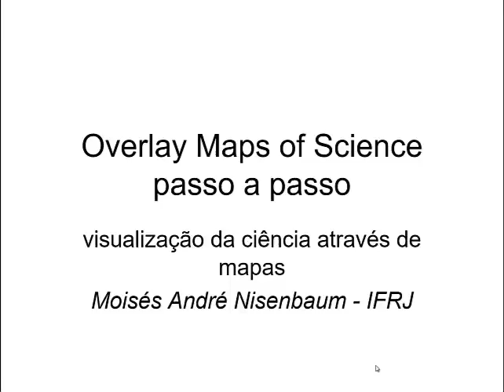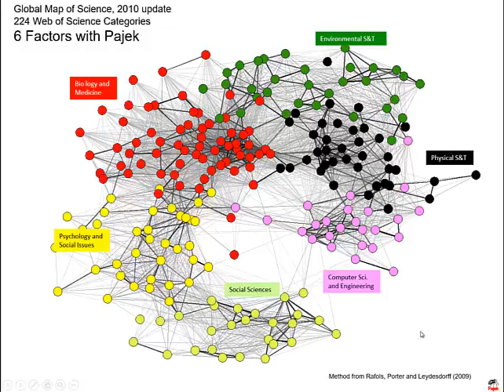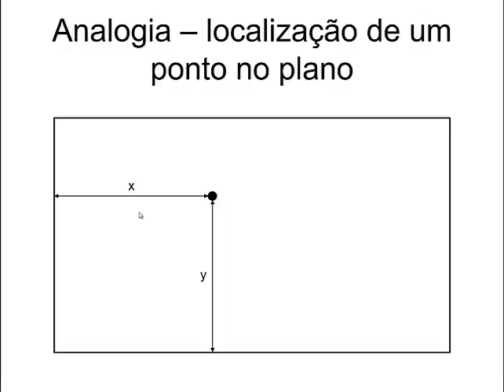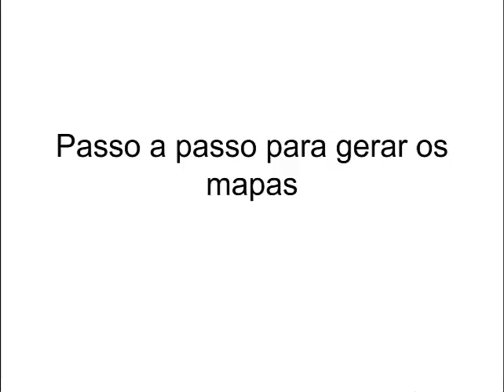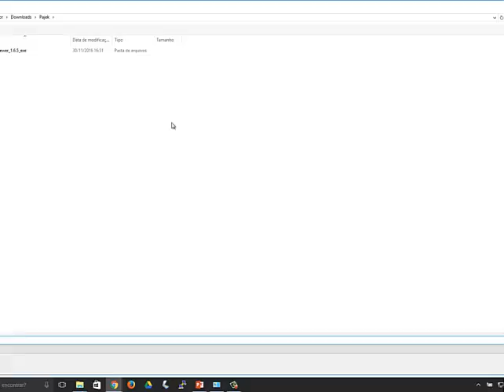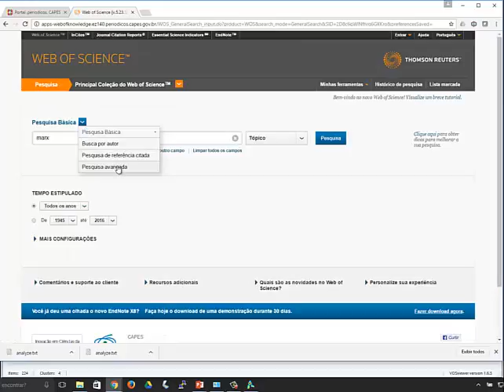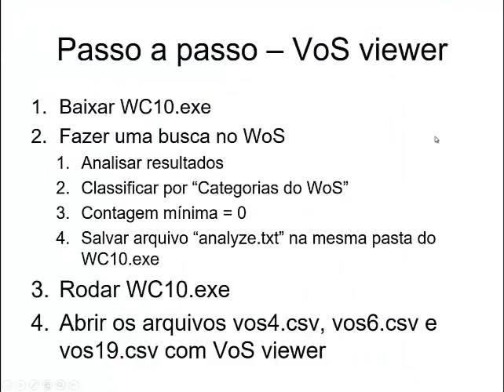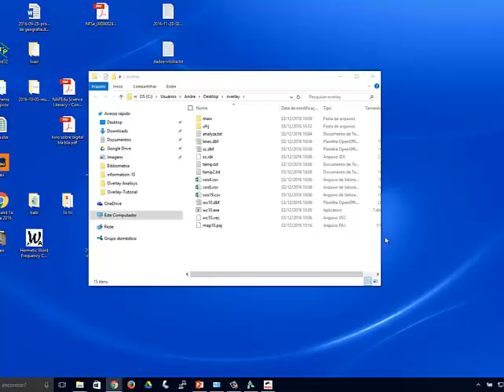Overlay Maps of Science - passo a passo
Tutorial da técnica "Overlay Maps of Science" desenvolvida por Ismael Rafols, Alan Porter  e Loet Leydesdorff.
Através desta técnica é possível sobrepor uma variável (instituição, autor, periódico) no Mapa da Ciência.